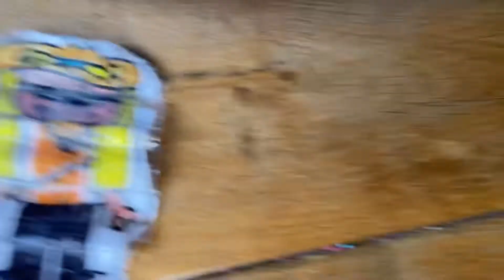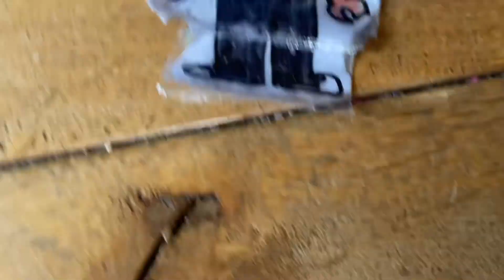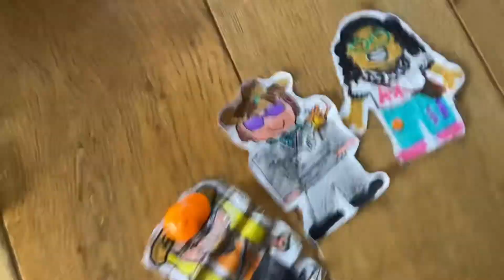jurodex takes a short walk! | New episode: “You can’t pop the ballon”